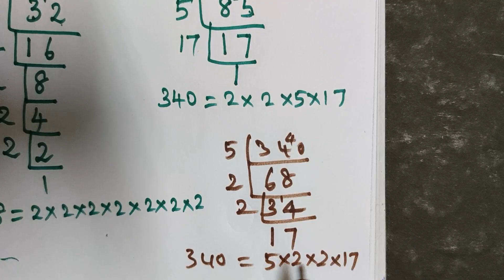வகுத்தல் முறையில் பகாக் காரணிப் படுத்துக..1)128 2)340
Primefactorisation# Division method.
The prime factorisation of 128 is 2×2×2×2×2×2×2 ;
The prime factorisation of 340 is 2×2×5×17.
What are the prime factors of 340?we can say 2,5&17